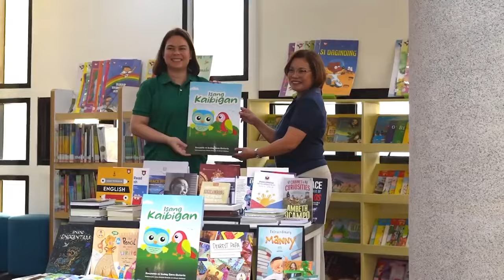BOOK READING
“Isang Kaibigan”
Davao City Library
Davao City
Masayang-masaya ako na nakasama ang mga batang Dabawenyo mula sa iba’t ibang child centers sa Lungsod ng Dabaw para sa isang book reading session sa Davao City Library noong nakaraang Linggo.
Sabay-sabay naming binasa ang librong aking sinulat na pinamagatang: “Isang Kaibigan”. Sa naturang book reading event ay binigyan ko sila ng tig-iisang kopya nito. Sinulat ko ito upang mahikayat ang mga bata na magbasa at sumulat ng sarili nilang mga libro o kwento.
Maraming salamat sa lahat ng bumubuo sa Davao City Library at sa mga batang lumahok sa ating book reading session.
Mga kababayan, patuloy po tayong maging MATATAG tungo sa pagtaguyod ng isang Bansang Makabata at mga Batang Makabansa.
Ang lahat ng ginagawa natin ay para sa Diyos, sa Bayan, at sa Pamilyang Pilipino.
Shukran.